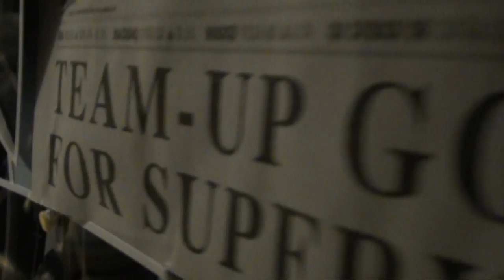TRAILER - Exclusive Mark Millar Prequel to Supercrooks in CLiNT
Mark Millar has written an all-new, in-continuity lead-in to his hotly anticipated new series SUPERCROOKS, to run exclusively in CLiNT! Make sure you read this before you pick up #1!

CLiNT will run the lead-in feature written by Millar in CLiNT #15, on-sale March 28, 2012.

Retailers can order CLiNT #15 NOW from the January issue of PREVIEWS.

CLiNT #15 will be available at comic stores and newsstands on March 28, 2012 US, 29 March 2011 UK, priced $6.99/£4.25